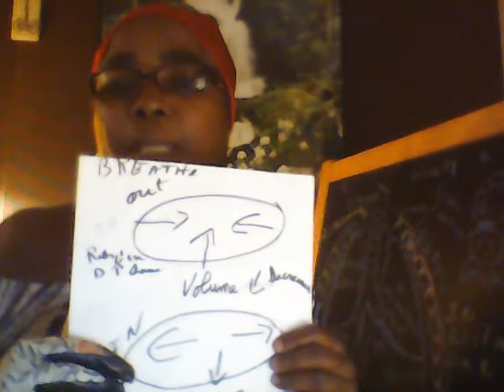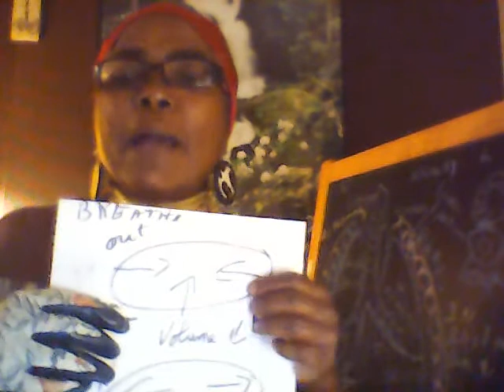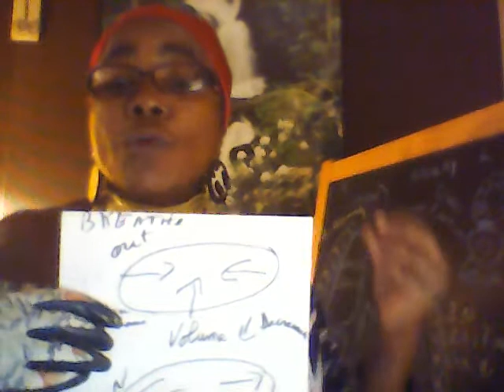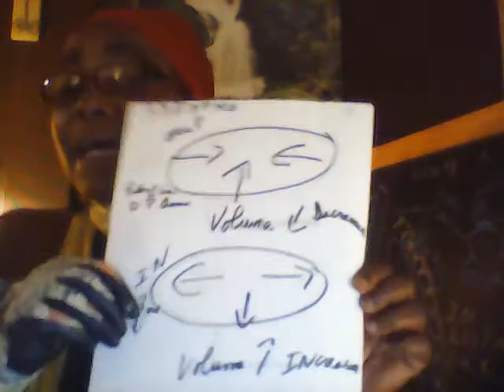Respiration : Volume and Pressure in System 2(Creole) Summary 2